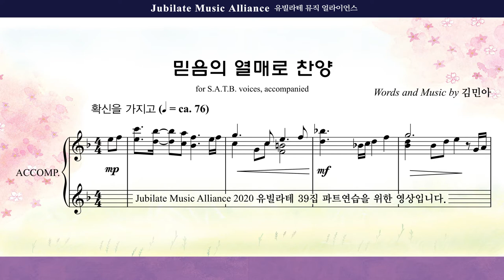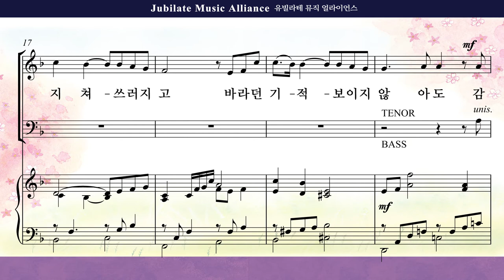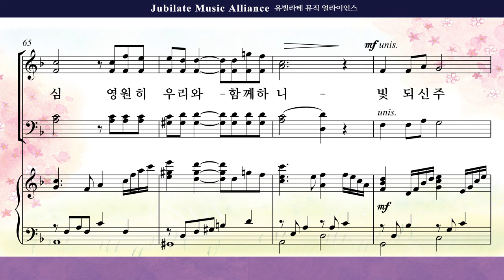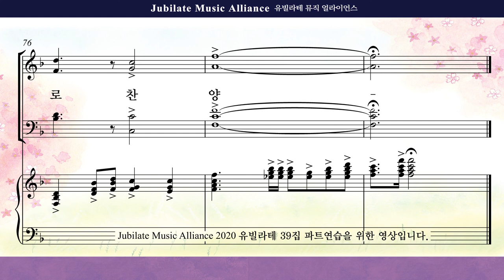[유빌라테 39집]10. 김민아 - 믿음의 열매로 찬양 Bass